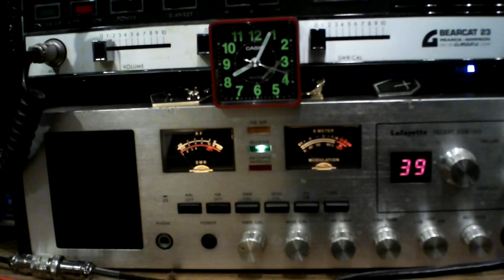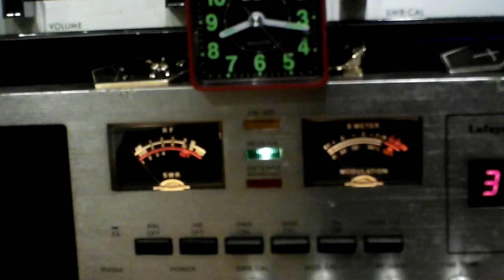Lafayette SSB-140-1977, Siro Astro Plane Ant. CB UK skip into my location. Great contacts friends.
Wow friends we are having a snowstorm and I was surprised I was getting my signal out at all.  The wind is also gusting and you can hear it in my reception.  Thanks to everyone that I got to connect with today.  Cheers go out to many.  Again thanks to Kate, Glenn, Matt, and many more today.  Does anybody need a few Tonne of snow?   Doesn't hurt to ask.  LOL   Drew